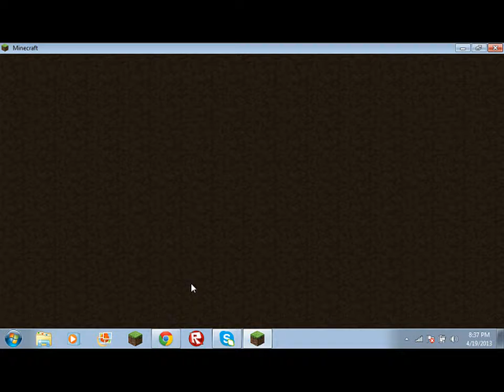random Minecraft stuff